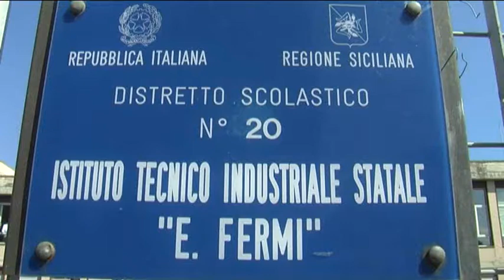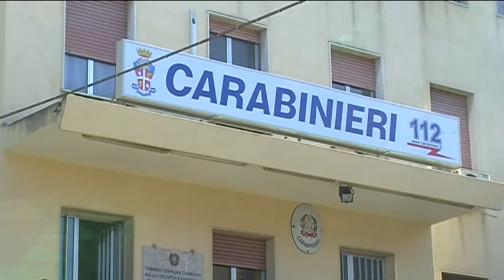Giarre. Blitz all'Istituto Fermi, arrestato pusher in "erba"